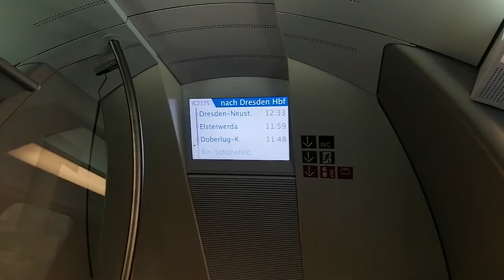Im IC von Berlin nach Dresden Oktober 2020